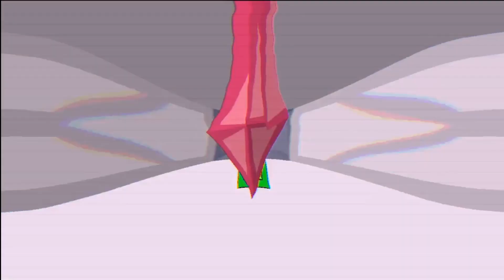Самый переоценённый уровень в гд